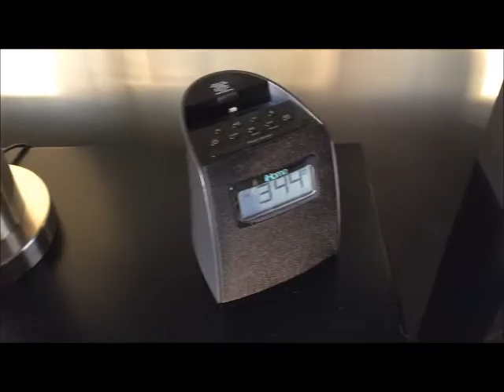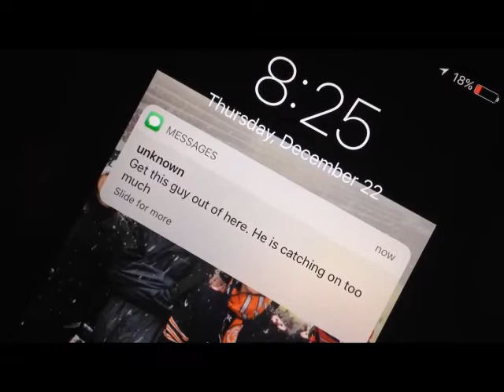SharpShooter- Episode 1 "Turn a Blind Eye"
This is the first episode to our new show "SharShooter"